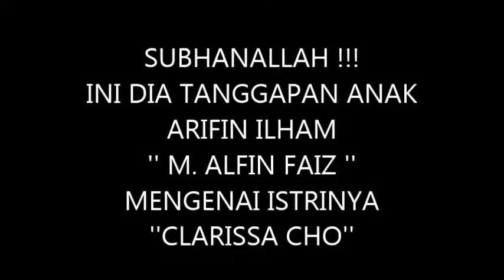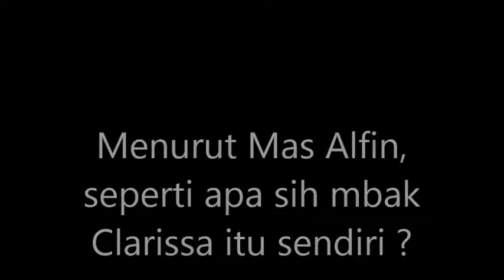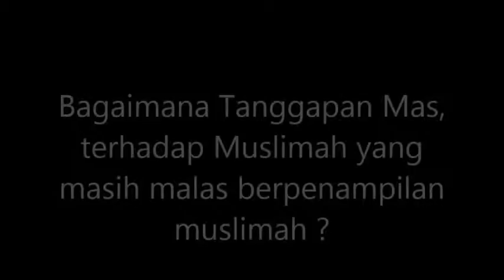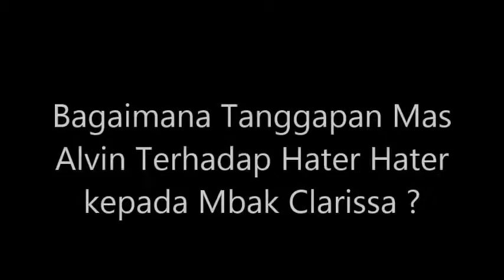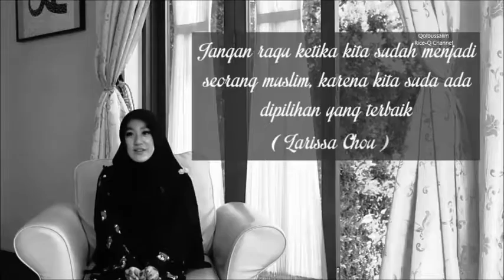SUBHANALLAH !!! INI DIA TANGGAPAN ANAK ARIFIN ILHAM MENGENAI ISTRINYA ''CLARISSA CHO''